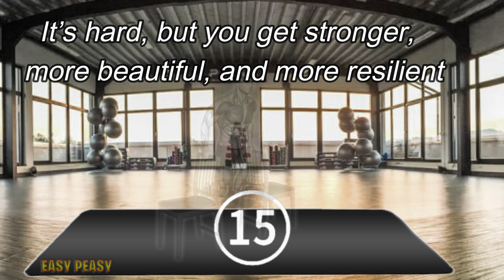POWERFUL CHEST AND TORSO WORKOUT: UNLEASH YOUR STRENGTH WITH THESE 8 EFFECTIVE EXERCISES!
Welcome to our new YouTube video dedicated to a powerful ChestWorkout and TorsoTraining! In this video, we present to you 8 effective exercises that will help you build strong and sculpted ChestMuscles while developing a powerful TorsoStrength.

Our carefully selected ChestExercises target the muscles of your chest, allowing you to enhance their strength, size, and definition. Additionally, the exercises we include in this workout will contribute to developing a powerful and well-rounded torso.

Join us as we guide you through these exercises designed to help you achieve your FitnessGoals. Strengthen your chest muscles, build a powerful torso, and take your training to the next level.

Let's embark on this journey together and unleash the power of your chest and torso muscles!
⏱ Duration: 8 minutes
💪 Exercises: 8 (45 seconds work & 15 seconds rest)

We offer fitness, health and nutrition tips that meant for education purposes only.
Don't disregard getting medical advice from health care professional because of what you read on this website. You use any information contained on this website at your own risk.
If you are in the US and think you have a health emergency, call 911 immediately.